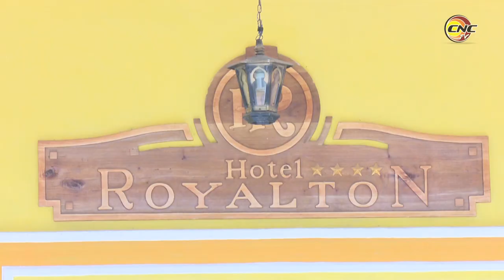Celebran en Granma día del trabajador de la hotelería y el turismo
Llamados a ser consecuentes con la eficiencia necesaria para la economía cubana del renglón del turismo, los trabajadores de esa rama celebran su día. Cada 4 de marzo en Cuba se festeja la fecha en recordación a Elpidio Casimiro Sosa, mártir del sector. En Granma el acto por la efeméride tuvo lugar en el Hotel Sierra Maestra, de la ciudad de Bayamo.